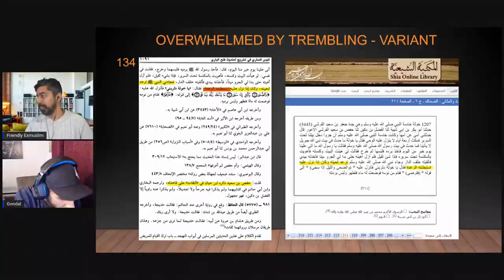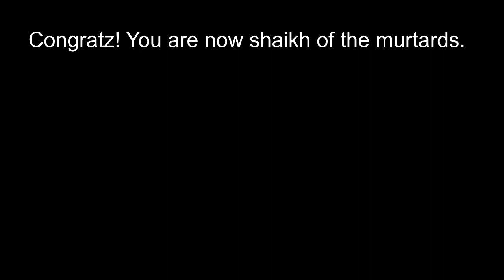Dr. Jalaluddeen Strikes Again!